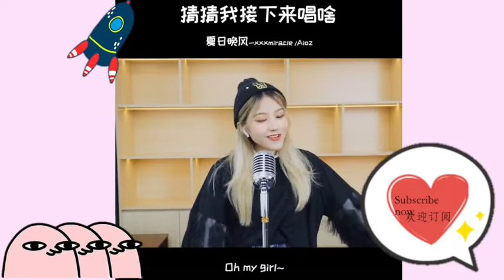DOUYIN MUSIC 饭思思 戴雨彤 哈利 POP music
古风 流行 戏腔
音乐不分国界